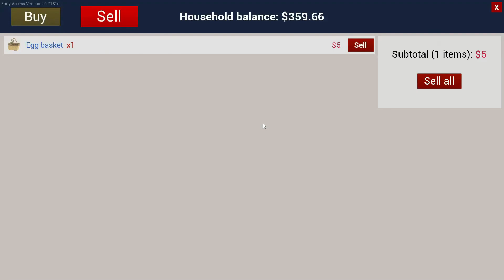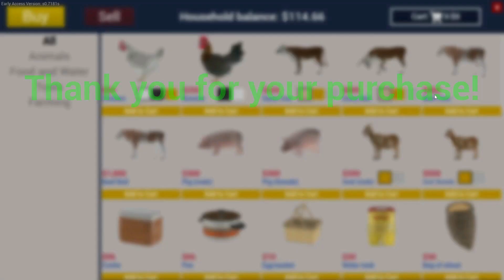|| Ranch Simulator || Episod:6--New Member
Playing Rinch Simulator.